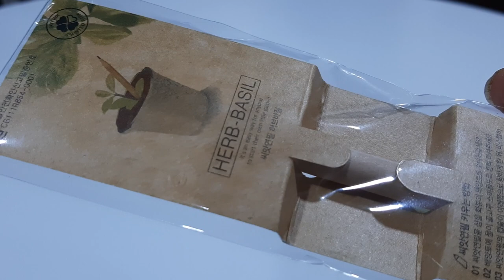바질씨앗심기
선물로 들어온 몽당연필속의 바질씨앗심기